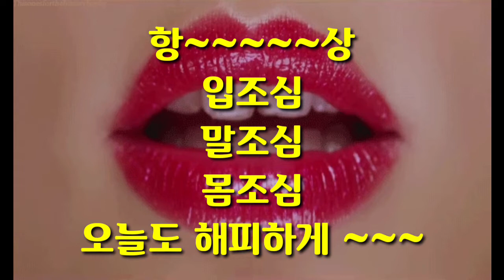단골끼리 왜그래?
사랑과 행복을 전달하는 해피쌤입니다.

단골종류도 여러가지가 있지만 모텔단골은
좀 곤란하겠지요? ㅋㅋㅋ

오늘도 해피하게 웃으면서 즐거운 하루되세요!

- 해피쌤 -